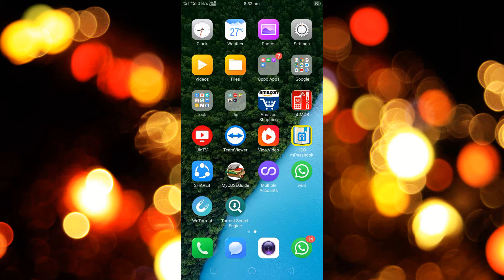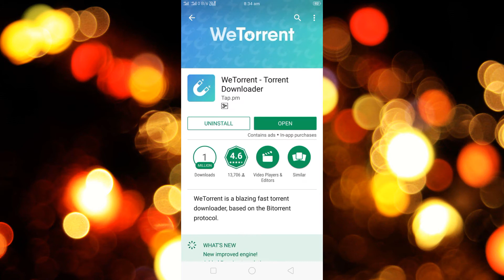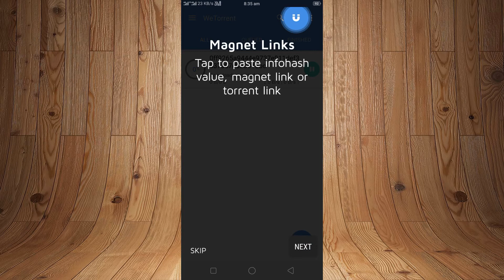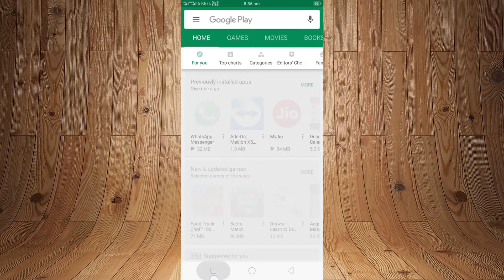how to download movie after release ||computer portal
how to download movie after reaseling

2nd app link

How to Download Hollywood/Bollywood Movie in Tamil, Hindi, English